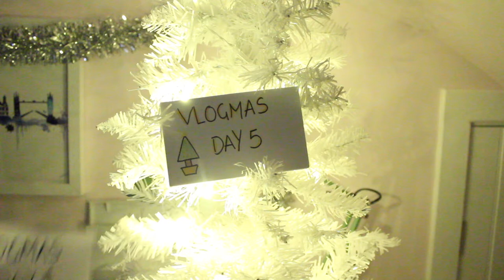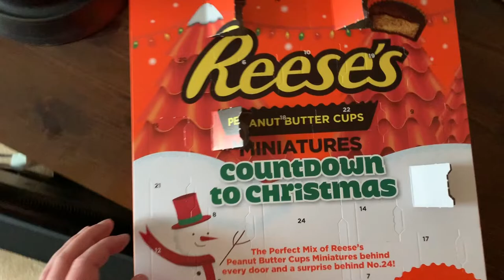CRYING OVER CEDRIC & SIRIUS | VLOGMAS DAY 5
Vlogmas day 5 is here and I'm an emotional mess; fun right!